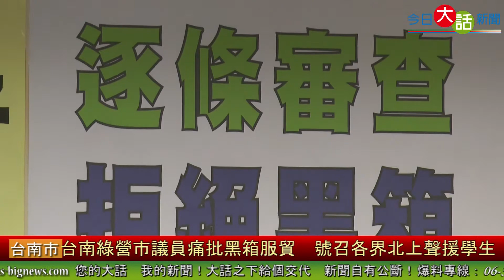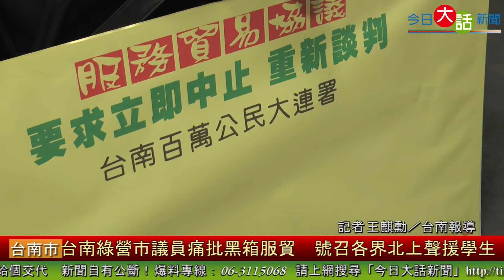台南綠營市議員痛批黑箱服貿 號召各界北上聲援學生 今日大話新聞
【今日大話新聞記者/王麒勳/台南報導】 繼昨(18)日學生團體強勢占領國會表達不滿國民黨黑箱作業「兩案服務貿易協議」。今(19)日民進黨台南市議員陸美祈緊急串連同黨議員，在議會宣示應逐條審查服貿協議的立場。